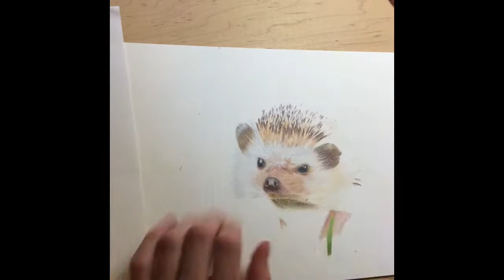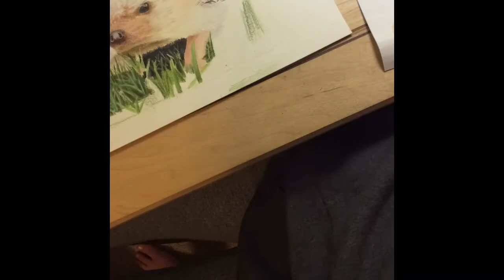Drawing a hedgehog with colour pencils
Just finished this hedgehog using colour pencils

Materials used:

Caran D'ache Luminance coloured pencils

Faber Castell Polychromos

Strathmore Bristol Vellum Paper